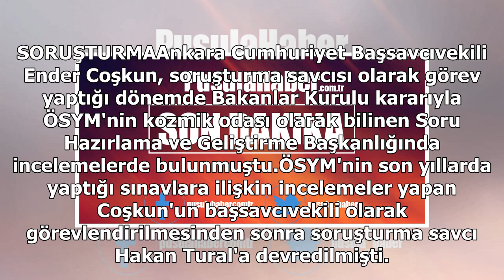FETÖ'nün soru hırsızlığına yeni dava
Ankara Cumhuriyet Başsavcılığı Anayasal Düzene Karşı İşlenen Suçları Soruşturma Bürosunda görevli Cumhuriyet Savıcısı Hakan Tural tarafından hazırlanan iddianamede, sınav sorularının çalınmasını ÖSYM Soru Hazırlama ve Geliştirme Başkanlığına sızan ör...